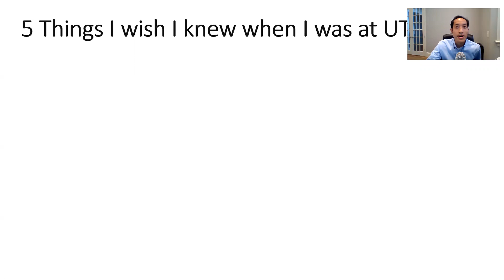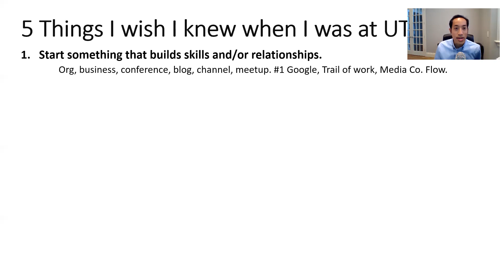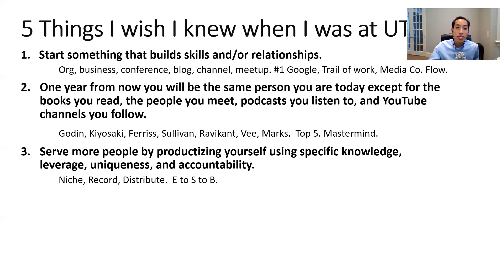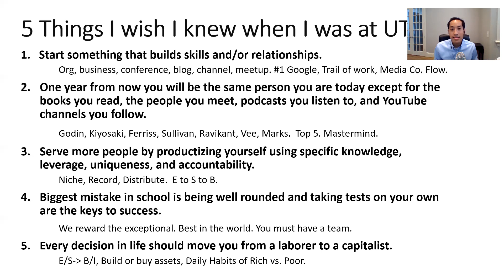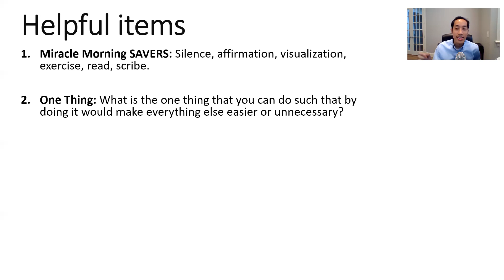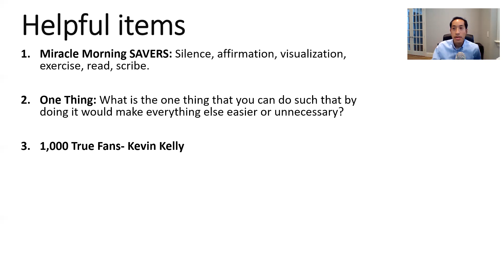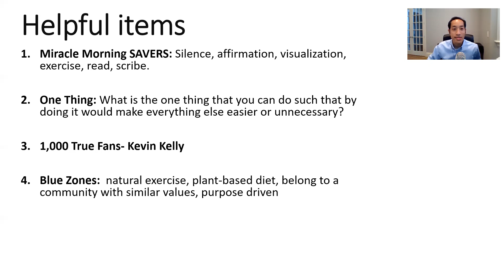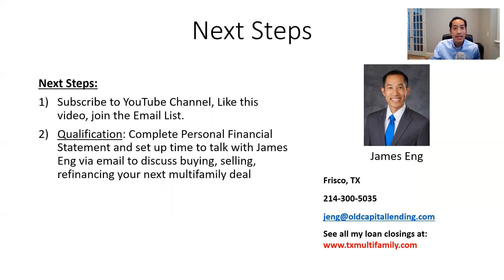Message for 2020 Graduates: 5 Things I wish I knew when I was at UT- Austin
Congrats to graduates.  Welcome to the real world.

In this video, I talk about top 5 things I wish I knew when I was at UT-Austin.

I add some helpful resources such as Miracle Morning, One Thing, 1,000 True Fans, Blue Zones, 5 regrets of the dying.